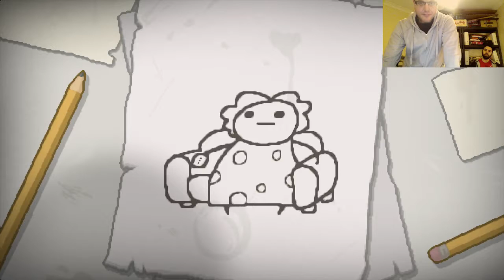Casual Stream with Melee, Binding of Isaac and maybe Quiplash [Part 1]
No Quiplash.